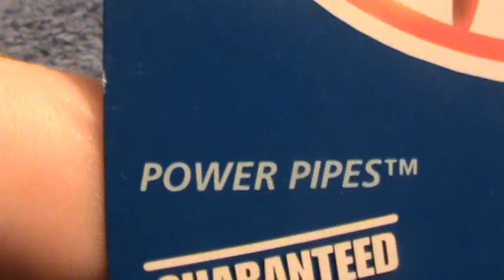Power Pipes- Phantom Racer series Hot Wheels